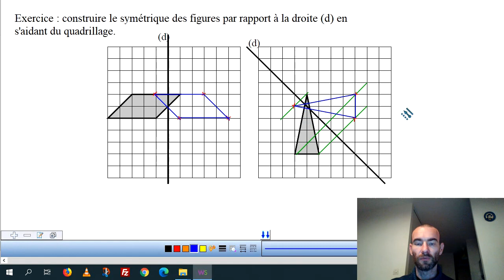Symétriques de figures par rapport à une droite (avec quadrillage)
- Des exemples expliquant comment construire le symétrique d'une figure par rapport à une droite avec un quadrillage.